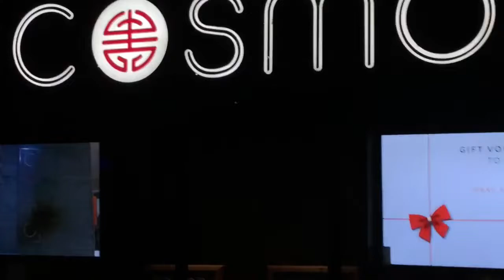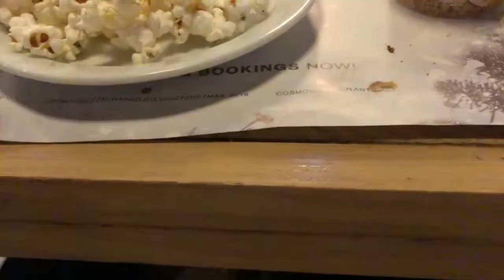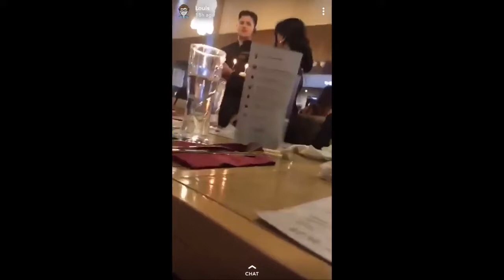COSMOS VLOG! (Prank & More)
uknowitsjosh2

josh_vlogsyt